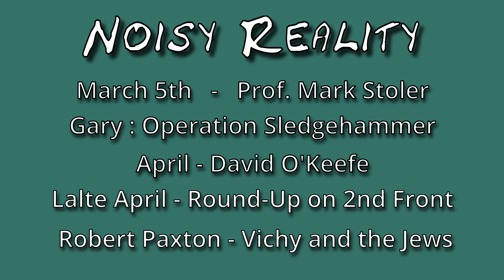Pacific Episode 2 - John Prados - The Other Pearl Harbor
Noisy Reality Military History Episode 2
    The Other Pearl Harbor
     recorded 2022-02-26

     John Prados, renowned author of 30 books about WW II and other military subjects,
     discusses the history and questions still unanswered related to the Philippian Theater in WW II,

Prominent participants include Thedore F. Cook, Miles Fischer, Gary Giumara,
Joe Joyce, Marc Witham and many others.